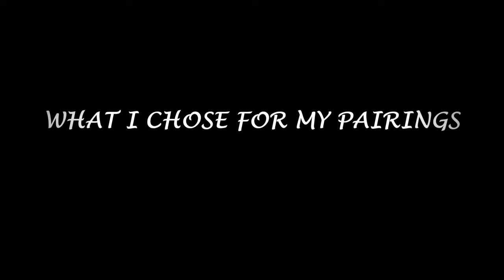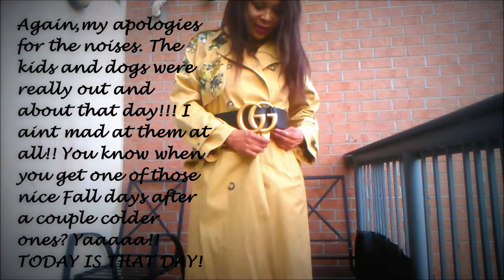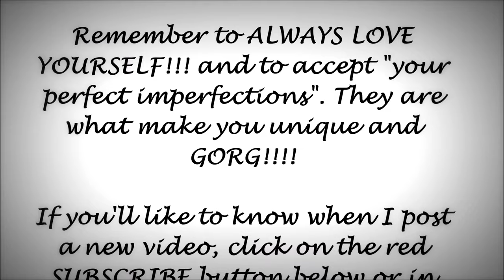GUCCI MARMONT(GG) BELT TRY-ON TEST (LUXURY ITEM) - WOULD THE 2.5 INCHES WIDTH WORK FOR ME?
Hi guys!! Today is the BIG day!  I will be putting my Gucci Marmont (GG)  belt to the test. I tested the belt with several coats and shirt dresses.  Lets watch to see if it passed or failed.

Muaaaahhhhh. Love ya!

MAKE-UP PRODUCTS USED: L'OREAL, MAYBELLINE MASCARA, FENTY BEAUTY AND KAT VON D FOUNDATION, COLOUR POP LIPSTICK, NYX